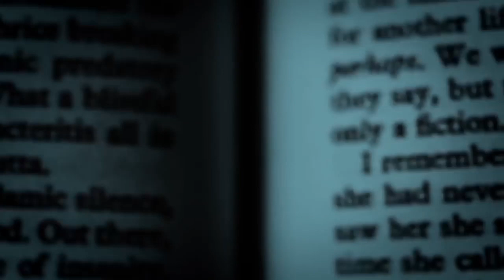Battle of Los Angeles!!! Giveaway!!!!